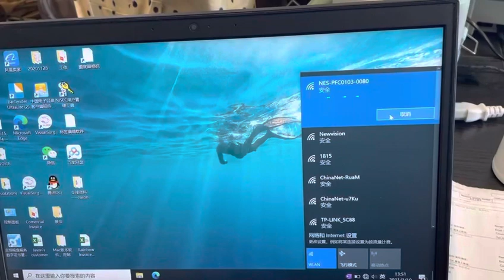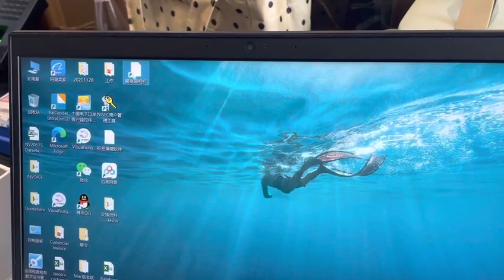How to update HFC time with PC?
How to update time for handheld fundus camera with computer?